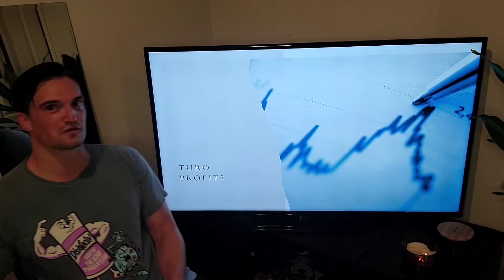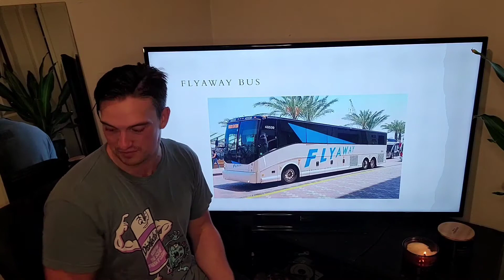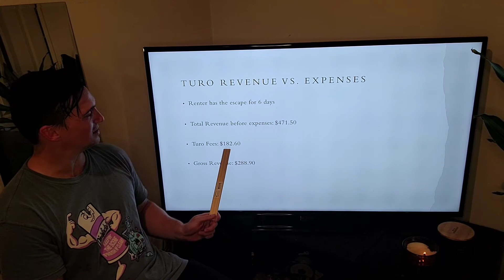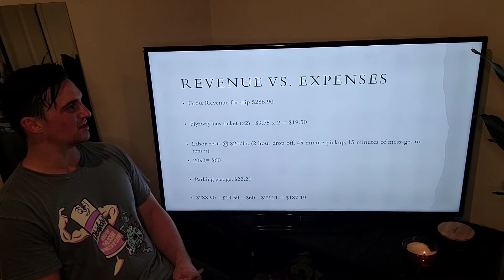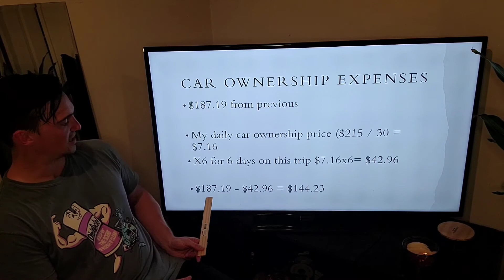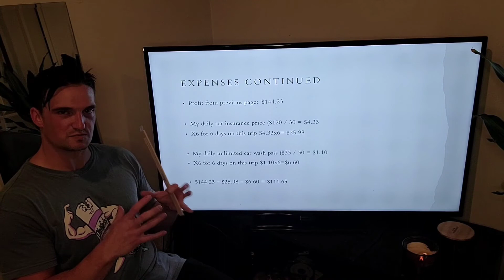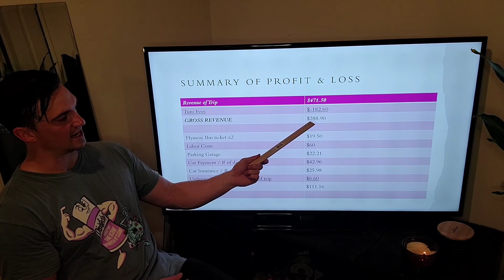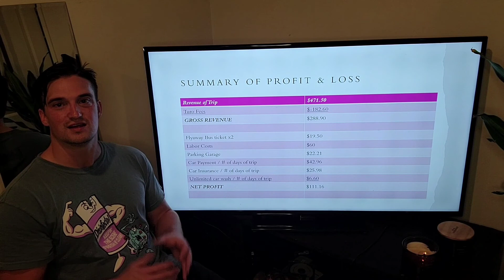LAX drop off for Turo host - Profitable?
this video goes into the full s of expenses vs revenue for LAX drop off for turo hosts

i am based in the san fernando valley region onf los angeles. i use the flyaway bus as transportation to get to and from the airport when i dont have the car. biggest expense is the turo fee, which i happily pay for the insurance coverage they provide.

watch the video to find out if this LAX drop off is profitable!

please feel free to like the video if you found it helpful.